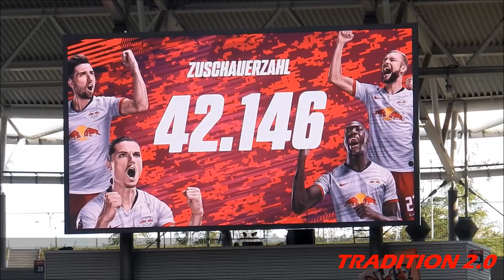RB Leipzig vs FC Schalke 04 1:3 Highlights Tore Malocher schlagen Rote Bullen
Ein Nachmittag zum Vergessen! Und ein viel zu spätes Anschlusstor. Schnell abhaken. Weil: Die Franzosen kommen! Championsleague steht an. Da wollen wir ins Achtelfinale ...

auch auf Facebook und Instagram